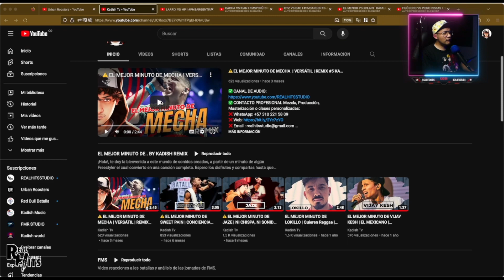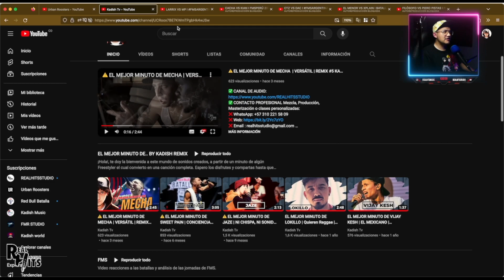KIAN Y CACHA DEMUESTRAN PORQUE LAS TEMÁTICAS SON LO MEJOR | REACCIÓN PRODUCTOR | FMS